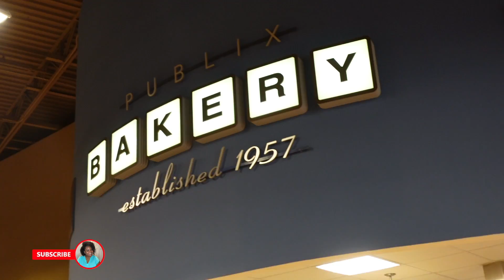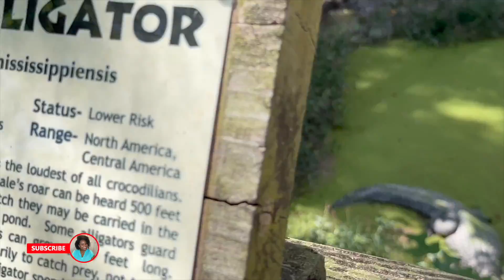Happy 4th Birthday: Vlog#3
Hey Laizes Hey!
It's Lil' Baby's 4th Birthday! Come along with us to the Zoo!
Intro Song Information:
Song: JULIAN AVILA - SHAWTY

In vlog song:
Song: DOCTOR VOX - Frontier